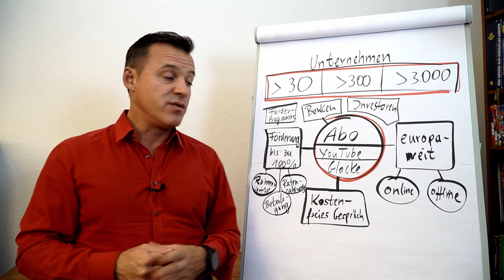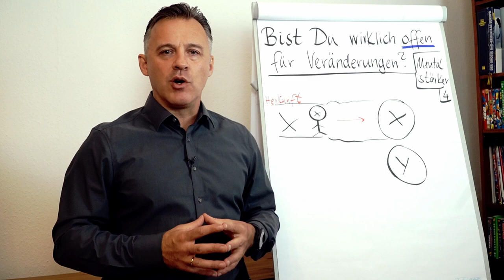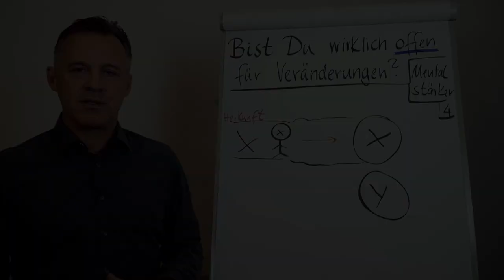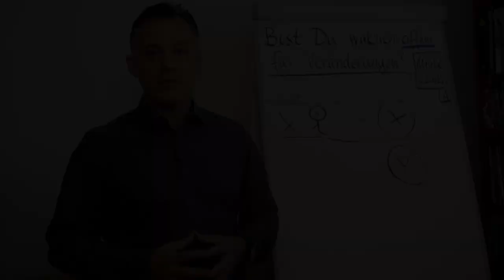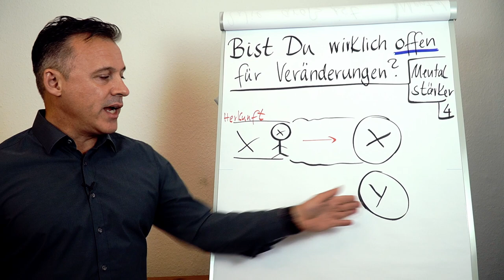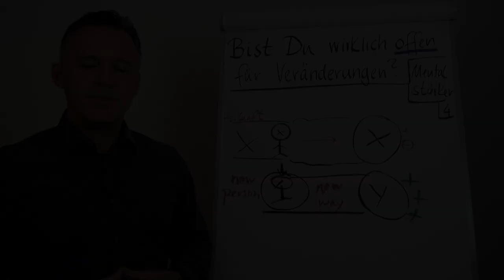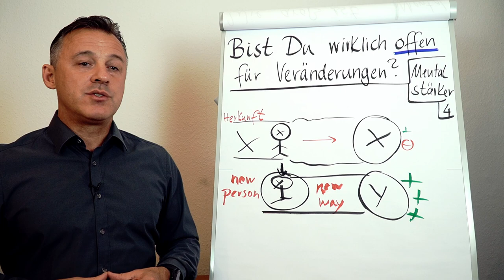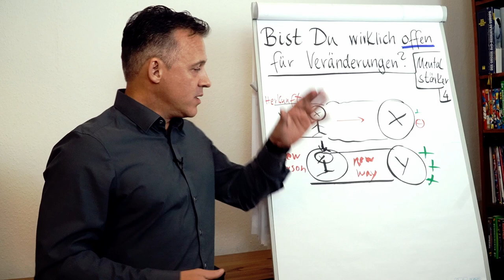Offenheit ist der Schlüssel zum Erfolg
In diesem Video erfährst du, warum Offenheit so wichtig für Erfolg und Zufriedenheit ist.

🎥 In diesem Video erfährst du:

▶ Warum Offenheit mit Erfolg zusammenhängt
▶ Wie du offener werden kannst
▶ Wie du Offenheit in deinem Leben umsetzt

Lerne, wie du durch Offenheit deine Ziele erreichst und ein erfülltes Leben lebst!